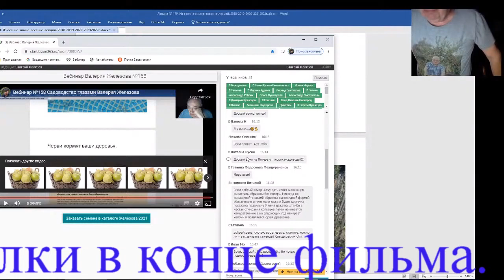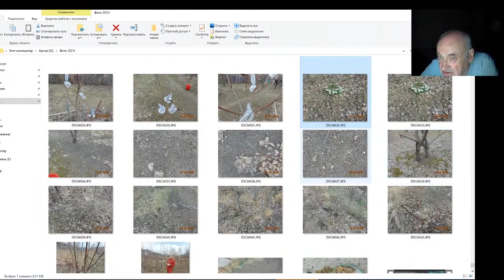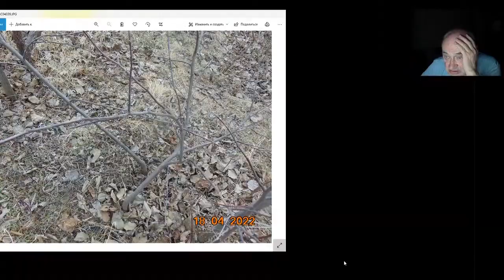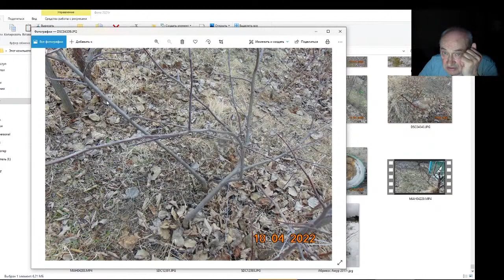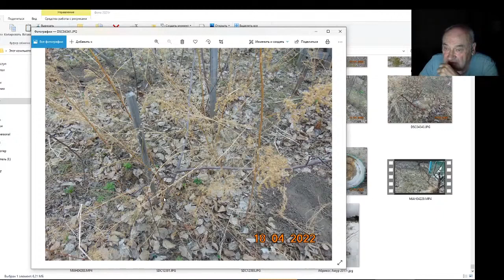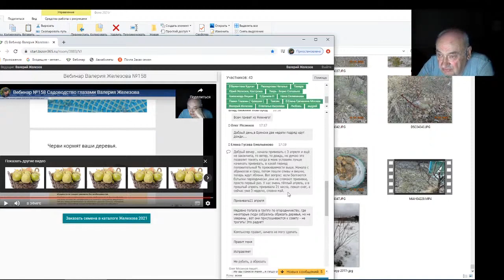Железов Валерий Вебинар 179 Ответы на вопросы в чате Часть 1